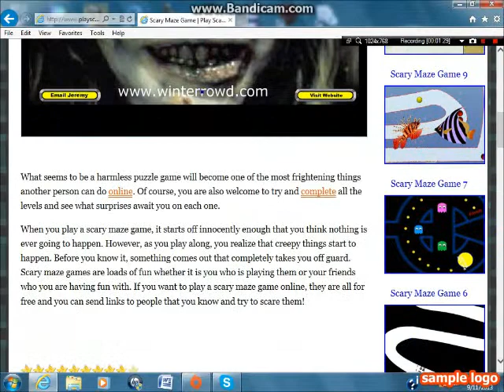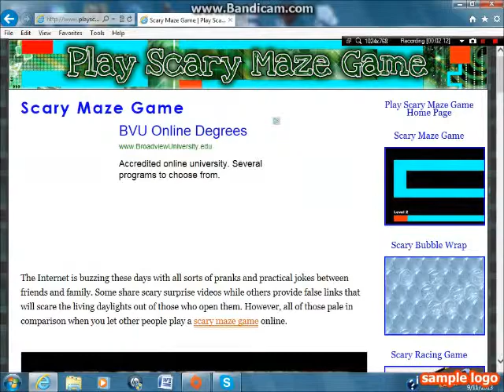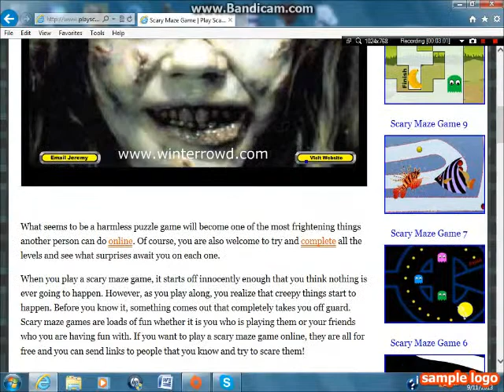Butter Games: Scarymaze Game